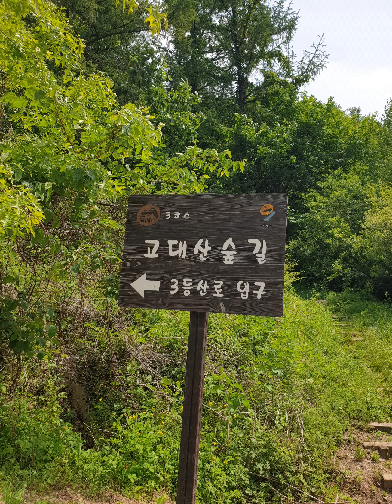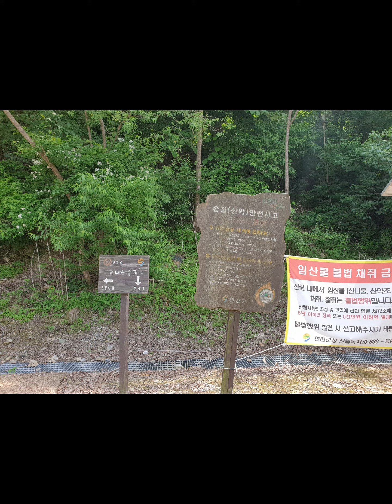20230524 연천 신서면 고대산 찔레꽃 아카시아 꽃향기 그윽한 등산로 자연의 소리 ^^